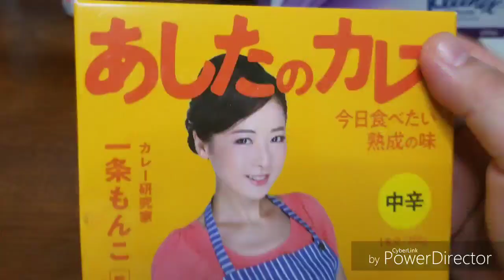【改修版】レトルトなのに具だくさんで美味しい「あしたのカレー（一条もんこさん監修）」を食べてみた。 孤独のグルメロード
地元のドンキホーテの食品コーナーをぶらつきましたら、カレーコーナーで、綺麗なおねーさんのパッケージに釣られ、このカレーを買ってしまいました。
パッケージの女性は、一条もんこさんというカレー研究家らしい…

あとで調べて情報追記予定…

それはともかく肝心のカレーです。
結論「当たり🎯！」です。

レトルトなのに、家庭で作るカレーのように定番の具材「じゃがいも、ニンジン、玉ねぎ、お肉（豚肉）」がしっかり入ってます。

しかも、しっかりと見える形で、量も充分に
さらに重要なカレーそのものの味…これがまた家庭のカレーの一般的な味（日本人の最大公約数的な外れの無い味）で、おそらくかなりの日本人のイメージする
「一般的な家庭で作るカレー」の味ではないかと思います。

食べて損は無いカレー🍛です。

※食べている時の咀嚼音少し聞き苦しかったので改修しました。